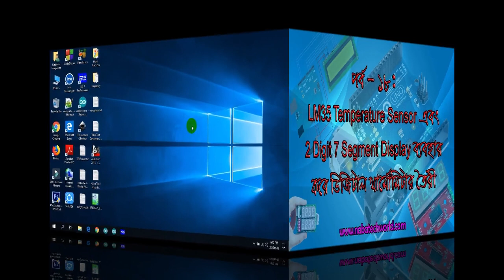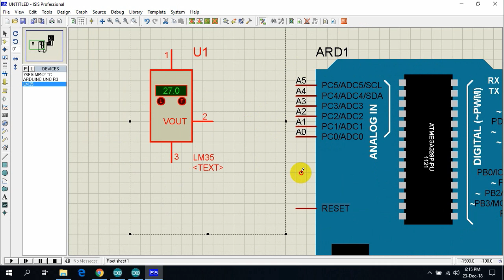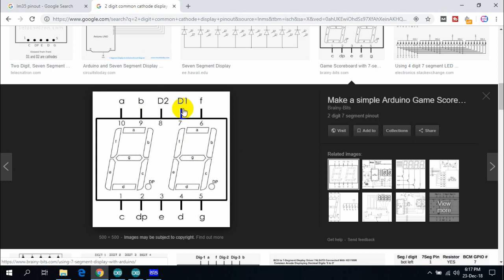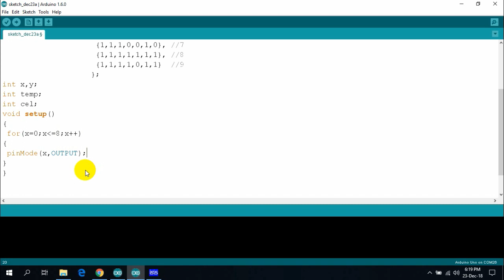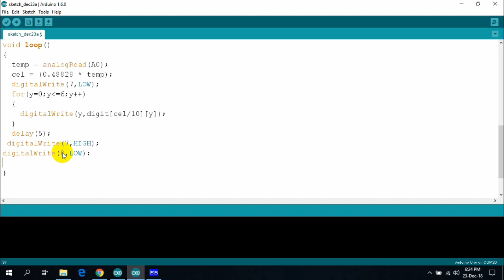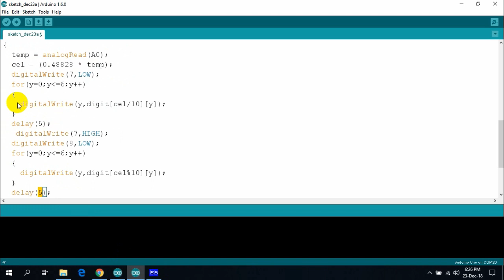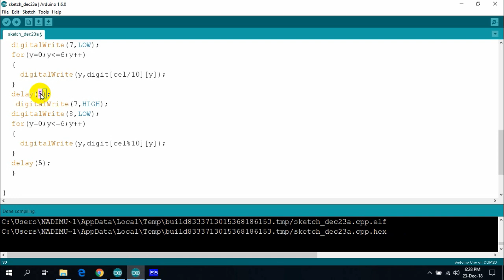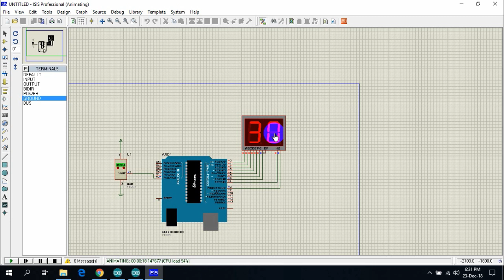Arduino Bangla Tutorial Part - 18: Make a Digital Thermometer using LM35 and Seven Segment Display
Hi friends, welcome to you all in our another new part of Arduino Bangla Tutorial. In this tutorial i will show you how to make a digital thermometer using Arduino Uno R3, LM35 Temperature Sensor and 2 Digit Seven Segment Display.

🍞You can also read this bangla article from our website to know more.